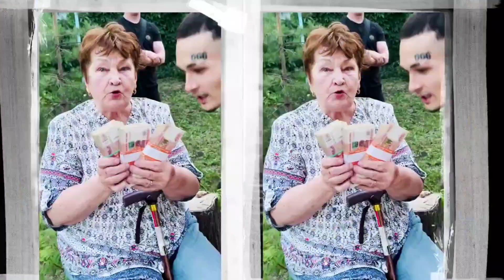[БЕЗ МАТА] MORGENSHTERN - BALANCE (Music Video, 2022)